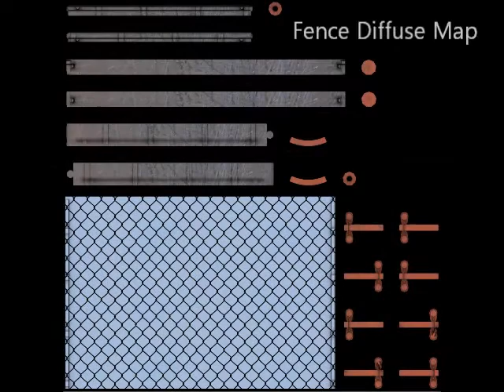s005360a 3D Modelling assignment - Wire fence